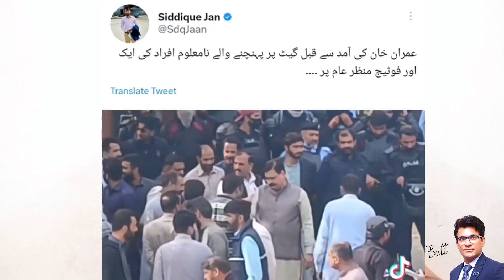Imran Khan ko ku Qatal karna chahty hain Khan ny Bry Raz sy Parda Fash kar dia